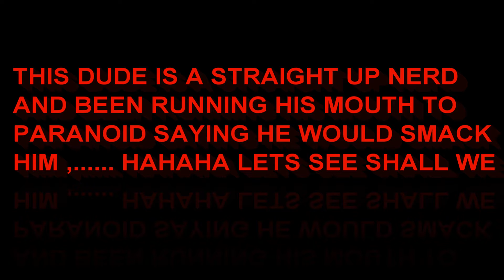Shot up (Paranoid cX) -VS- dumbblacksmurf5 (Ant) SMH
HAHA dude ran his mouth to paranoid and got dealt with hahahahahaha smh